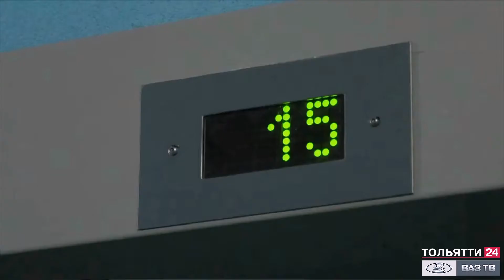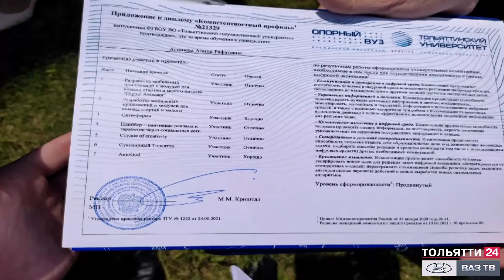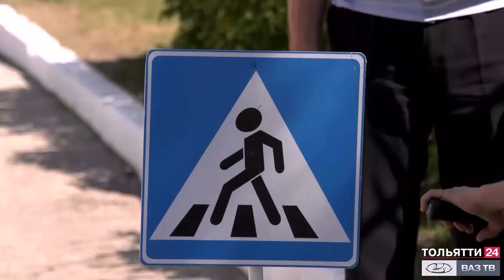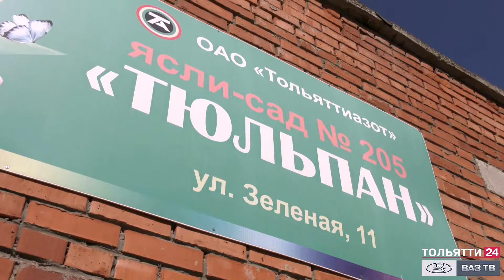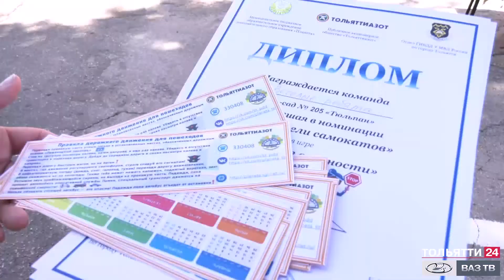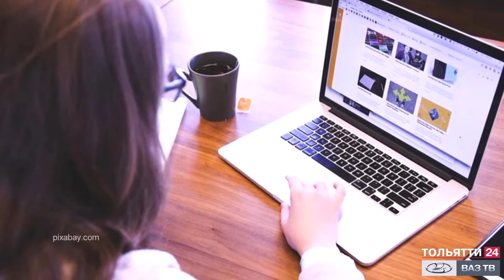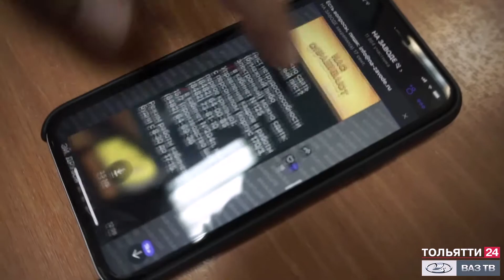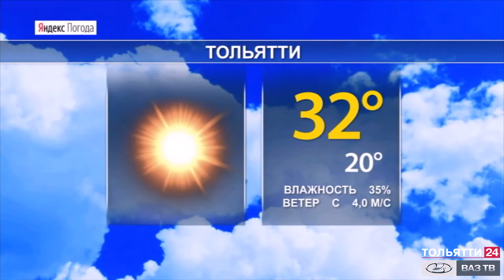«Новости Тольятти» 09.07.2021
В выпуске:
- Скорое новоселье! 2 тысячи жителей Самарской области в этом году переедут из аварийного жилья в новые дома.
- Новая жизнь с большой перспективой! В Тольяттинском государственном университете, опорном вузе области состоялся главный праздник - выпускной! Более 3,5 тысяч ТГУ закончили своё обучение.
- За знаниями - в новую школу!  в Тольятти ведется строительство школы в 20 квартале. Вместимость - 1600 человек. О ходе и сроках строительства – в нашем репортаже.